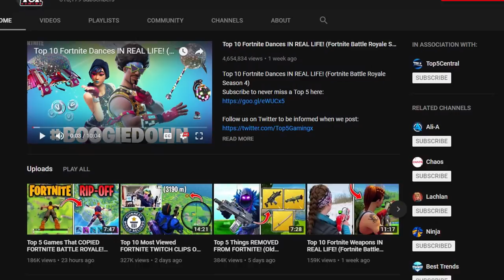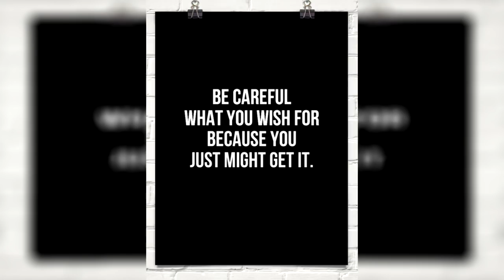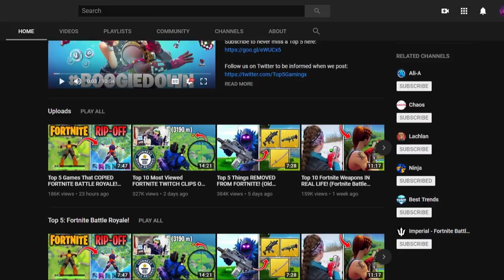Top 10 HILARIOUS FORTNITE FAILS You Won’t Believe!